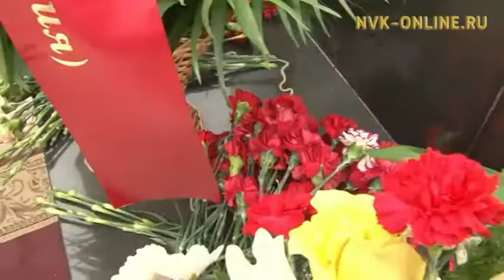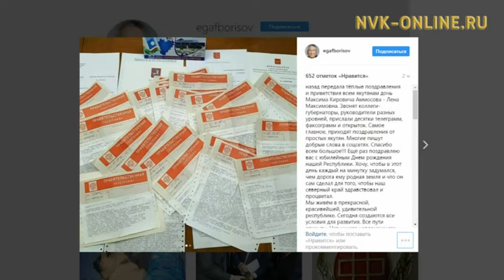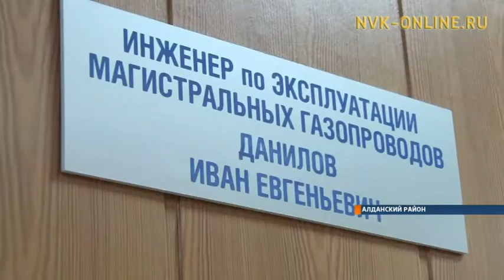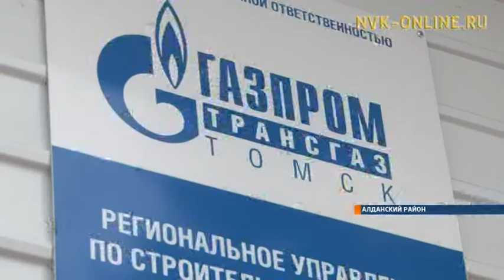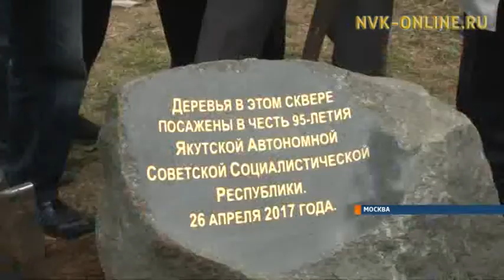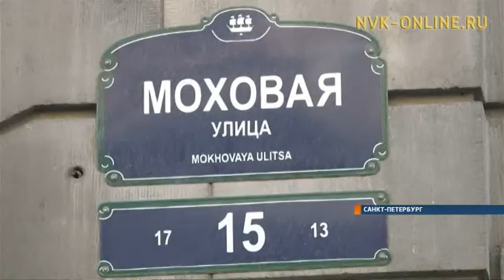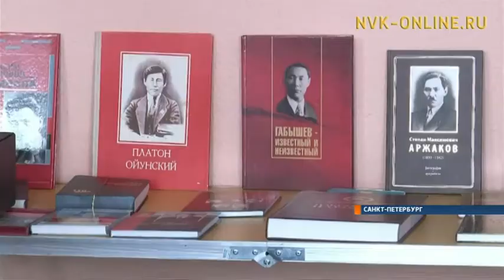Праздничный эфир, посвященный Дню Республики Саха (Якутия)